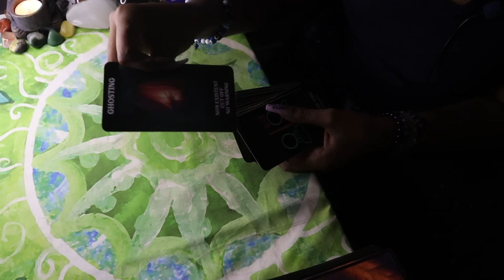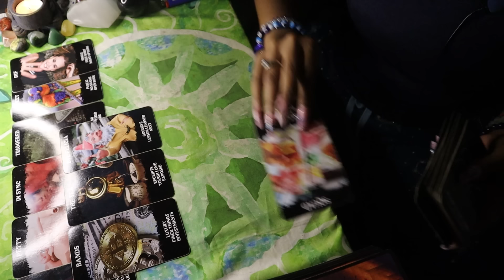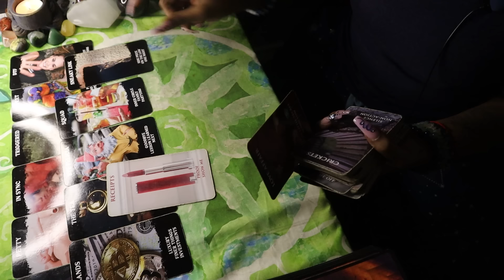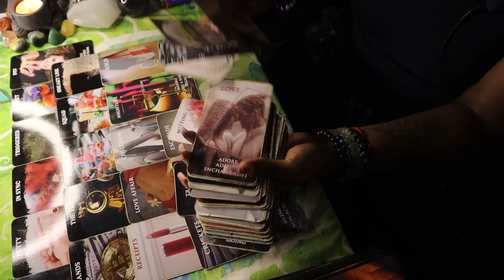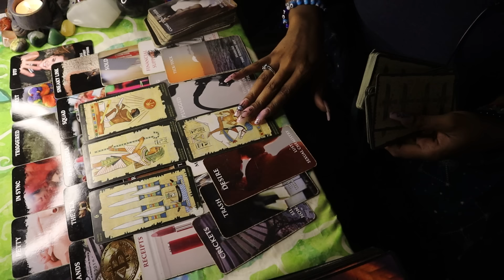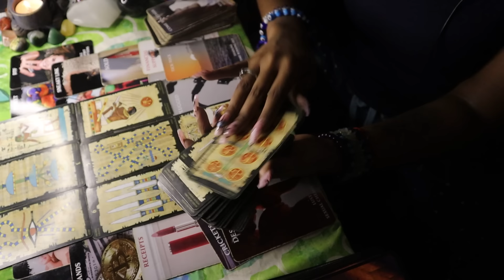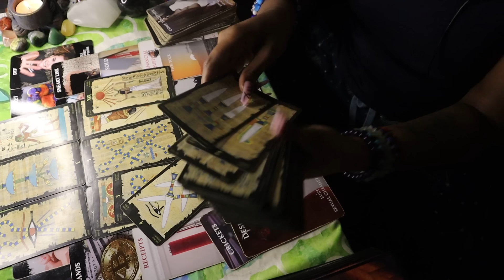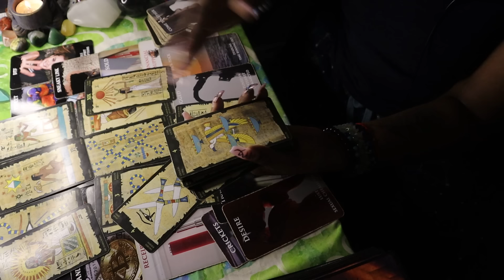😝 What did you do to this man? 😉 Ready to lock it on down, honey. Wants you by his side! TAROT READ